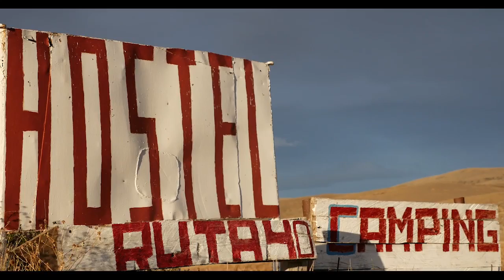bajo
One of my favourite places in Patagonia - not that interesting in some ways and maybe that's why I like it - really ordinary life.